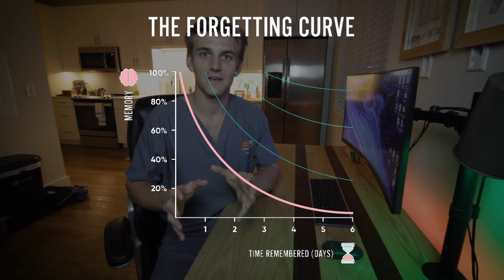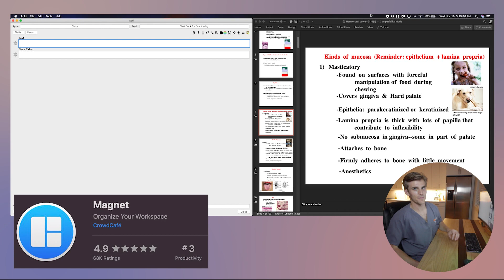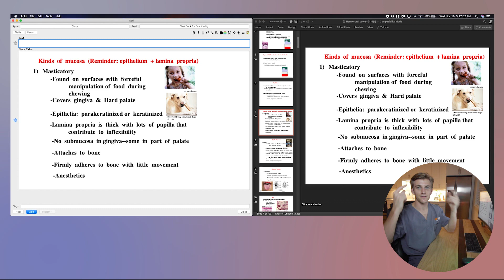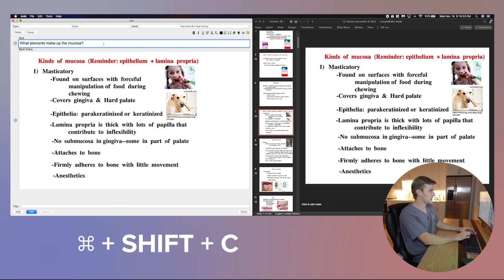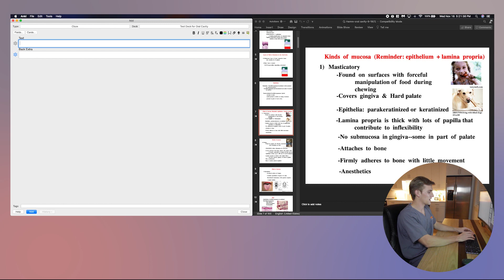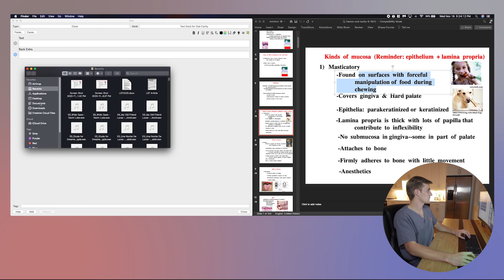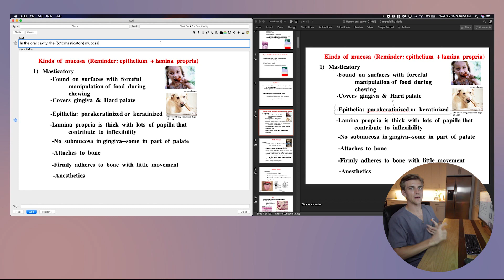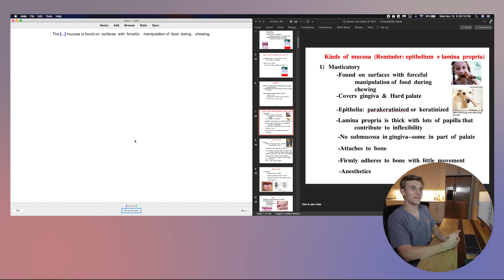How I Use Anki To Study in Dental School | Make Better Flash Cards Tutorial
🦷🧠 Anki is an incredibly powerful tool! During my first year of dental school, I have experimented with multiple strategies to try and succeed. Anki is the very best of them. In this video, I talk about why Anki will help you get better grades. I also give you a step by step tutorial of how I make my flashcards. Im at least 85% sure this video alone will get you better grades!😉

Interested in similar content? Check out my last video on my review of Dr. John Ratey's book, Spark